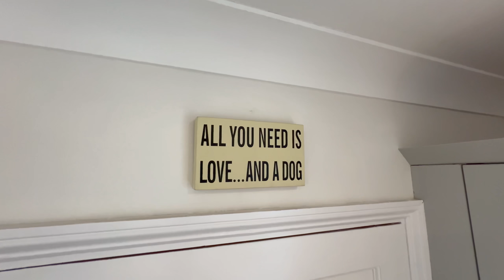Medlars, Littlebury | Family House Tour | Essex | £600,000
Welcome to Medlars, a beautifully renovated three-bedroom detached home, located in the charming village of Littlebury, just 2.5 miles from Audley End Train Station, offering convenient access to London and Cambridge. Set on a generous plot of approximately 0.13 acres, this property has undergone a complete transformation in spring 2024, making it the perfect 'turn-key' home for its new owners.

As you enter the property, you are greeted by a spacious entrance hall that leads to the heart of the home—the stunning open-plan kitchen and dining room. This light-filled space is perfect for modern living, offering a seamless flow for entertaining guests or enjoying family meals. The kitchen has been equipped with high-quality finishes and appliances. Another door from the kitchen area leads to the utility room, which offers storage space and room for a washing machine and tumble dryer. Additionally, the utility room houses the oil-fired boiler and provides access to the garden.

The living room is a cosy retreat, featuring a charming log-burning stove that creates a warm and inviting atmosphere. This space is ideal for relaxing with family or unwinding after a long day, with French doors to a patio area in the garden. Newly fitted windows, installed by renowned local firm 'Paxtons,' ensure energy efficiency and a sleek, modern look throughout the property.

Upstairs, you will find three double bedrooms, each offering ample space for storage and comfort. The master bedroom boasts a stylish en-suite shower room and built-in wardrobes, while the remaining bedrooms also benefit from built-in wardrobes and share a well-appointed family bathroom.

Externally, the property offers off-street parking for two cars and an oversized single garage, providing plenty of space for vehicles and additional storage. The private west-facing garden, surrounded by mature trees and shrubs, is perfect for gardening enthusiasts or families looking for a secure outdoor space to enjoy.

This home is perfect for buyers looking for a modern, energy-efficient property in a tranquil village setting. It offers easy access to Audley End Train Station, which is only 2.5 miles away and provides connections to London Liverpool Street and Cambridge.

Arrange your viewing today to experience all this fantastic home has to offer!

Agents Note:
Tenure: Freehold
EPC Band D
Uttlesford District Council - Band E - £2,592.45
Oil Fired Central Heating, Mains Electric, Water & Drainage
Driveway maintenance is shared 50/50 with Catkins
Mobile Coverage: Good Coverage From All Major Networks (Ofcom)
Broadband Coverage: Ultrafast Available, 1,000 Mbps (Ofcom)

Location:
Littlebury is a beautiful village located in the heart of Essex, just 2.5 miles from Audley End Train Station. The village offers direct links to London and Cambridge. Surrounded by rolling countryside, Littlebury has a charming community, historical architecture, and is only a short drive from the bustling market town of Saffron Walden.